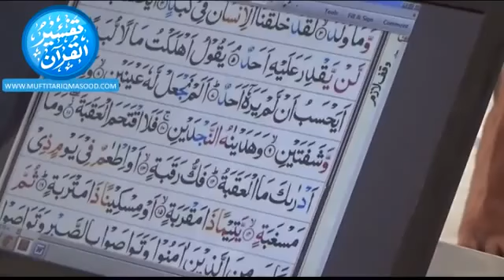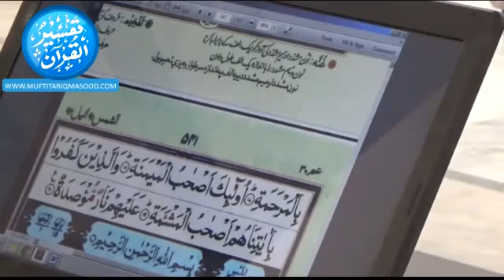Lecture 44 - Surah Balad | Part 2 | Qur'an Arabic & Tafseer Course | Mufti Tariq Masood | 2013